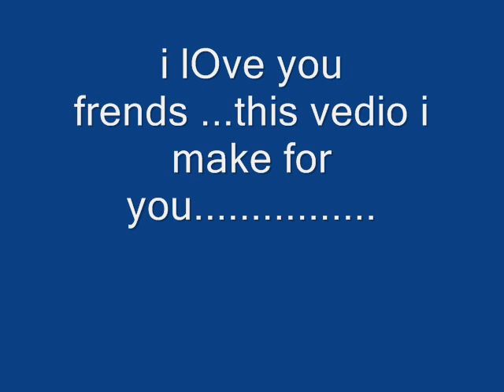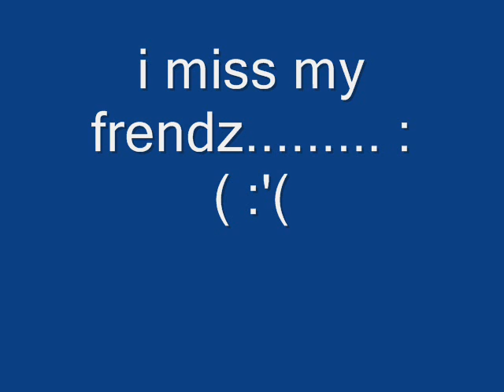haris khan dosti movie